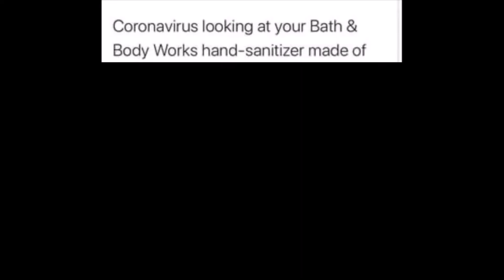One Minute Memes - 100th EPISODE!!!